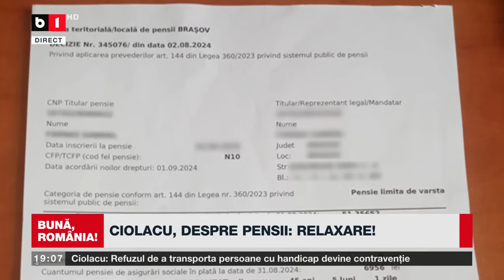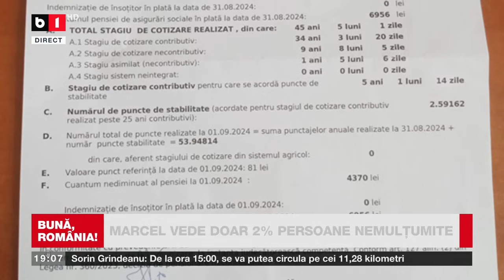BUNĂ, ROMÂNIA! PENSIILE DE PESTE 3 000 LEI IMPOZITATE / T.GREBLĂ NU VEDE NICIUN MOTIV SĂ DEMISIONEZE